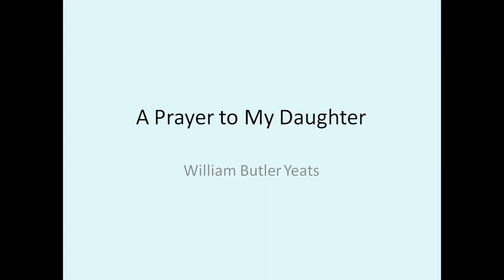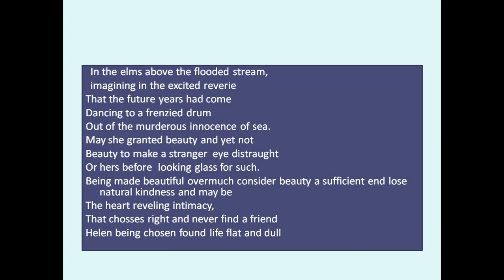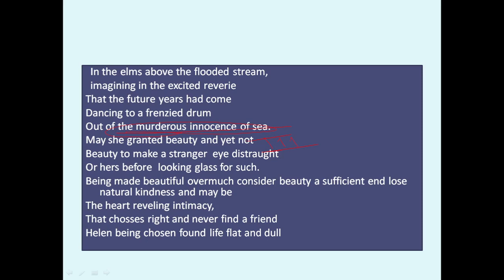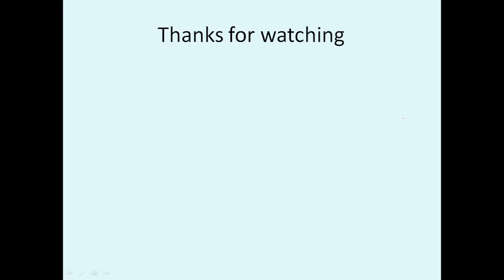A Prayer To My Daughter by William Butler Yeats for UGC NTA NET exam and KVS , NVS TGT and PGT exam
important video for UGC NTA NET and other competitive exams